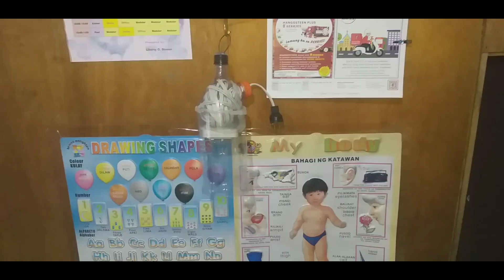EXTENSION OUTLET NA PANG ULAN (CASING)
EXTENSION OUTLET NA PWEDE SA ULAN, GAMIT ANG PLASTIC BOTTLE NG SOFTDRINK.